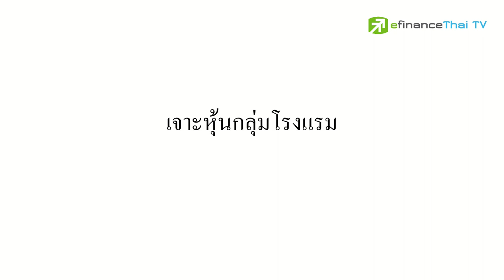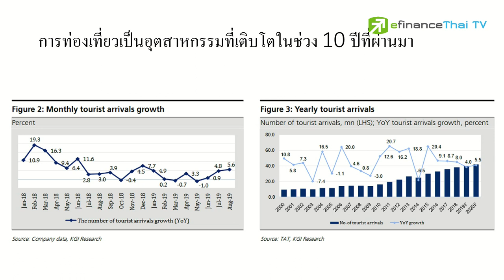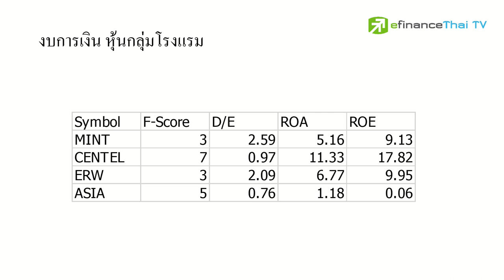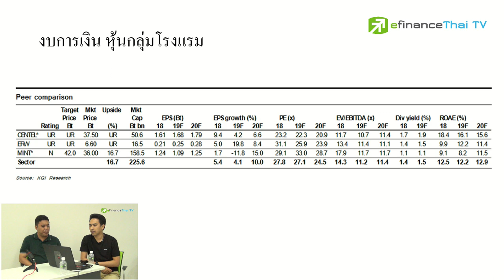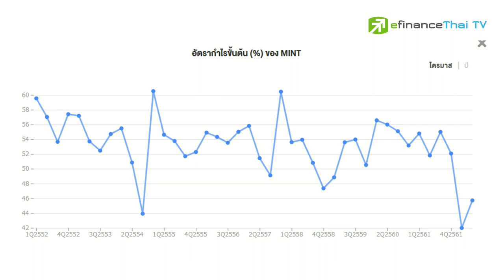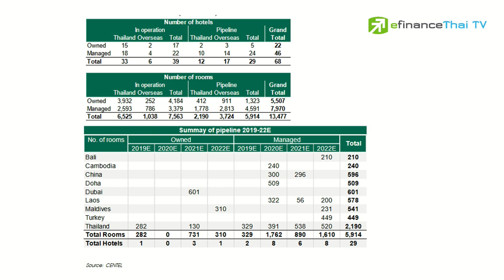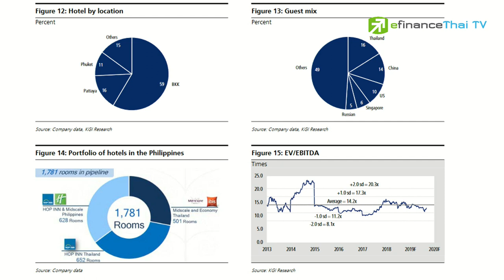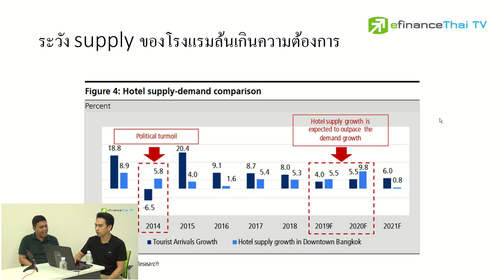Hybrid Talk EP.10 : วิเคราะห์หุ้นกลุ่มท่องเที่ยว - โดย อ.จิม และ อ.ภัทร efin School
วิเคราะห์หุ้นกลุ่มท่องเที่ยว สถานการณ์หุ้นกลุ่มนี้เป็นยังไง มีความสนใจมากน้อยแค่ไหน และมีหุ้นตัวไหนน่าเข้าลงทุนบ้าง
และสัปดาห์นี้เป็นคิวหุ้นกลุ่มท่องเที่ยว ส่วนเทปต่อไปจะเป็นกลุ่มไหน ฝากติดตามด้วยนะครับ
หุ้นพื้นฐานผสานเทคนิค
สอนโดย อาจารย์ จิณณะ สินส่ง และ อาจารย์ ภัทรธร ช่อวิชิต

line : @efin